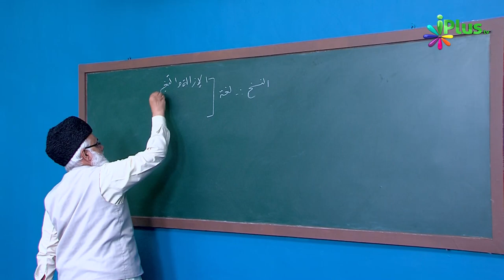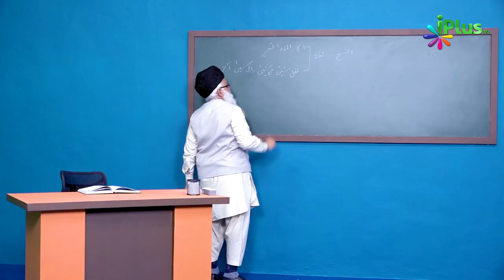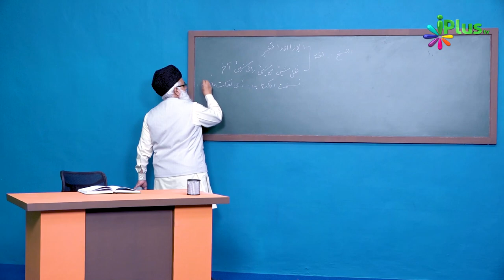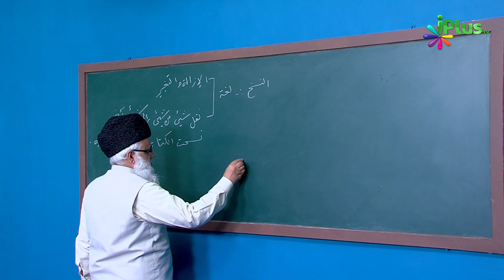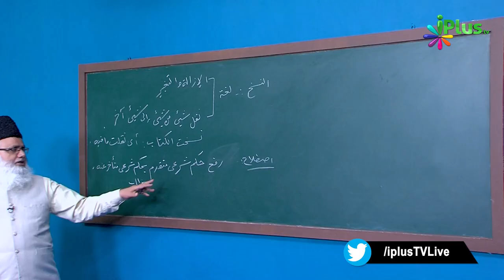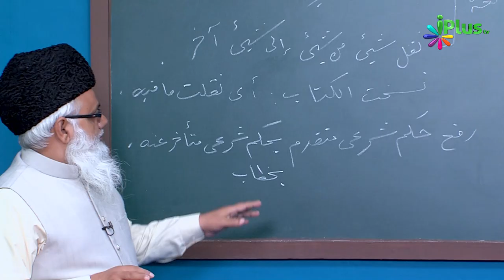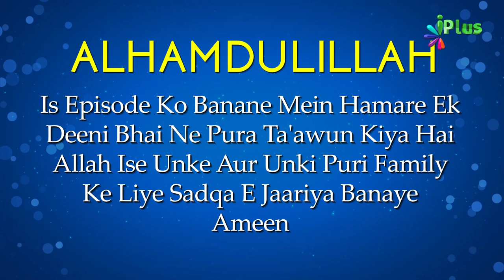Uloom Ul Quran Episode 19 | Shaikh Noorul Hasan Madani | iPlus TV